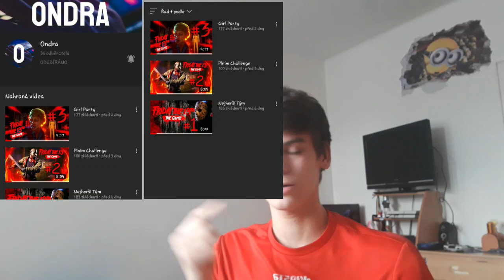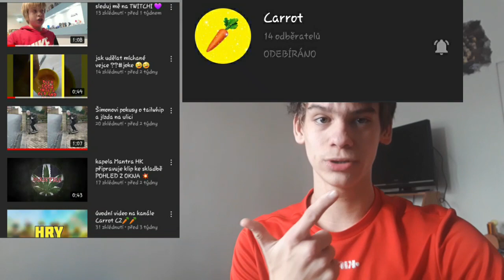Hodnocení vašich youtube kanálu (PART 2#)